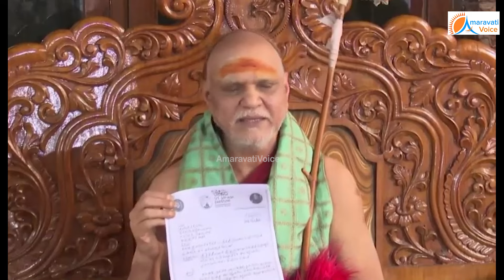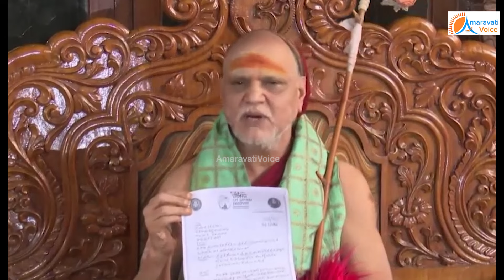వద్దు వద్దని చెప్పినా వినలేదు.. జగన్ నాశనం అయిపోయాడు..చంద్రబాబు గెలవాలని నేను కోరుకున్నా..జగన్ పై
వద్దు వద్దని చెప్పినా వినలేదు.. జగన్ నాశనం అయిపోయాడు..
చంద్రబాబు గెలవాలని నేను కోరుకున్నా..
జగన్ పై తిరగబడ్డ స్వరూపానంద..